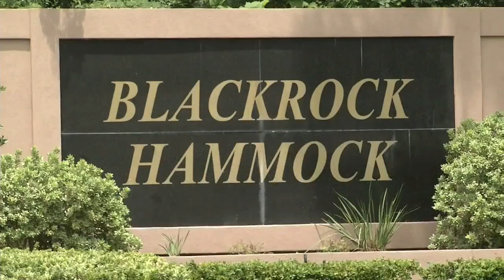Father killed in tree trimming accident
VIDEO: Family and friends are mourning the life of Christopher 'Adam' Nichols, 33-year-old father and little league baseball coach in Yulee. Nichols owned a tree-trimming company and died after a pine tree he was cutting fell on him.